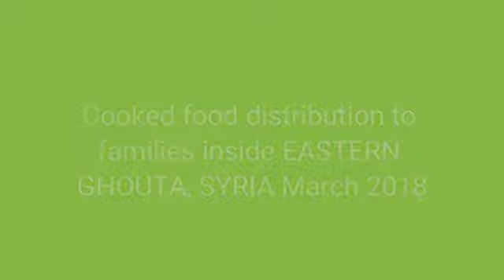Hot food Distribution Ghouta, Syria March 2018